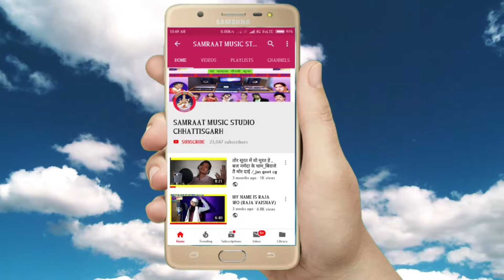SUN SUN SANGI MOR RAM KE AMAR KAHANI || CG RAMAYAN SONG || ASHISH VAISHNAV || RAJA VAISHNAV || BIJA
SINGER MALE ASHISH VAISHNAV

SINGER FEMALE

LYRICS ASHISH VAISHNAV

PRODUCER RAJA VAISHNAV

RECORDING--- SAMRAAT MUSIC STUDIO SAHASPUR LOHARA

COPYRIGHT SAMRAAT STUDIO

Language: Chhattisgarhi

Genre : Regional